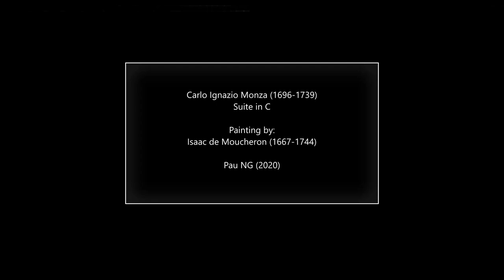Carlo Ignazio Monza (1696-1739) - Suite in C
Composer: Carlo Ignazio Monza (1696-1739)
Work: Suite in C
Performers: Tеrеncе CharIston (harpsichord)

Painting: Isaac de Moucheron (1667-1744) - An italianate terrace of a park, a palace to the left with elegant figures conversing by a fountain

Carlo Ignazio Monza
(Milan, 1696 - Vercelli, 9 May 1739)

Italian composer. He has often been confused with his namesake Carlo Monza and others, and has also been referred to as Carlo Antonio. In librettos he is always described as Milanese. There is evidence only for the latter part of his life (from 1735 until his death), when he was maestro di cappella of Vercelli Cathedral. His earlier career can be conjectured on the basis of what is known of the places where his operas were performed: in 1714 he must have been in Naples, and in 1716 in Messina, where he probably lived sporadically for some years. In 1722 and 1724 operas and oratorios by him were performed at Ancona, Viterbo and Bologna. He was in Rome between 1724 and 1725, and in 1728 he was in Bologna, where in 1729 he was admitted to the Accademia Filarmonica. On 21 October 1735 he was appointed Magister cantus seu Phonascus of Vercelli Cathedral and a year later was ordained priest. He remained in Vercelli until his death.